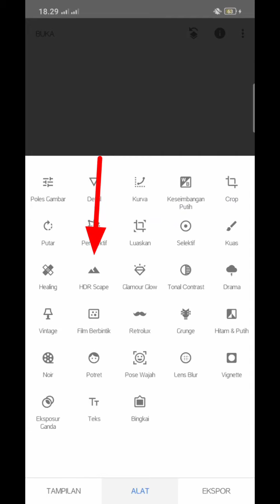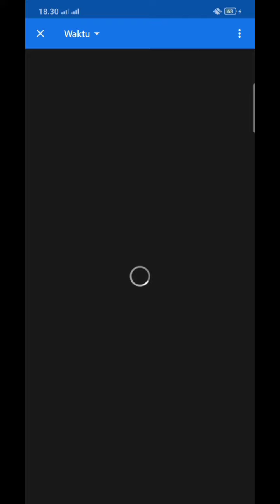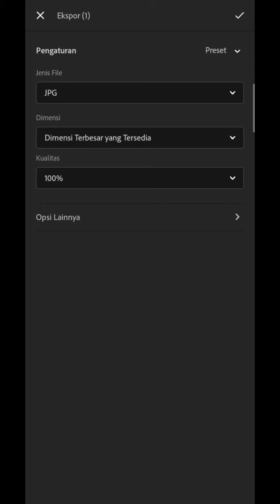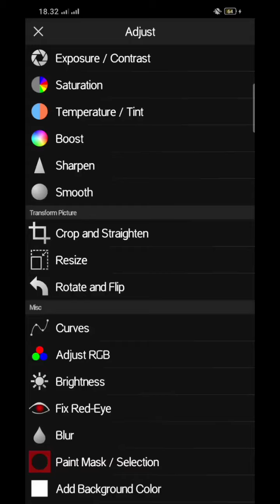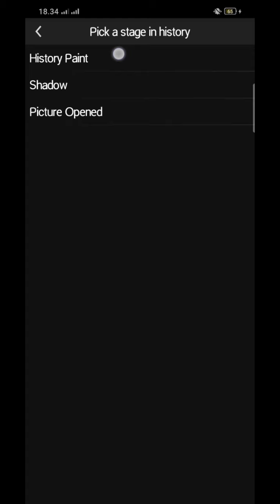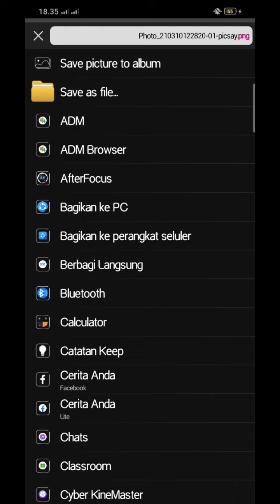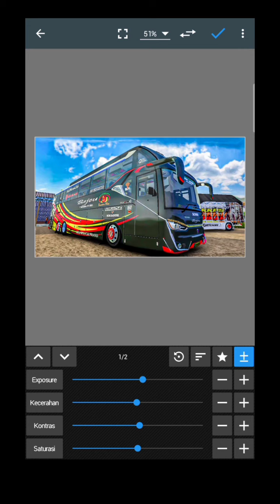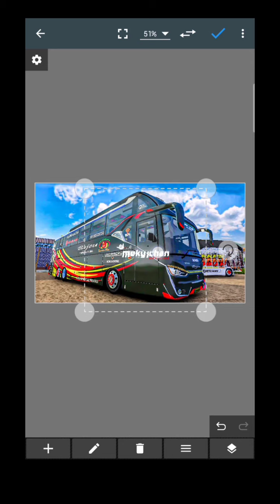TUTORIAL CARA EDIT SS BUSSID TERBARU KEREN SIMPEL DAN MUDAH|| BUSSID V.3.5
ASSALAMUALAIKUM WR.WB

⚠️⚠️ WARNING ⚠️⚠️
BUDAYAKAN TONTON VIDEO SAMPAI HABIS SUPAYA KALIAN BISA TERHIBUR 🤗

LIKE = 100.000 KEBAIKAN 📈
KOMEN = 10.000 KEBAIKAN 📈

                 [ DOWNLOAD ]

🔰 MOD:

🔰 LIVERY:

Pake password:

No password:

3D:

PPL: -

Terpal segi3:

Terpal kotak:

Terpal gayor:

Non terpal:

🔰 MENTAHAN:
1.
2.
3.

                    [ CREDITS ]

🔰 BASE:
🔰 HEAD:
🔰 CODIT:
🔰 PART:
🔰 LIVERY:

🔰Mari kita buat chanel ini semakin berkembang:
✅ KOMEN

Wassalamu'alaikum wr.wb🙏

TUTORIAL YG LAINNYA BISA CEK DI BERANDA YOUTUBE SAYA👍😊